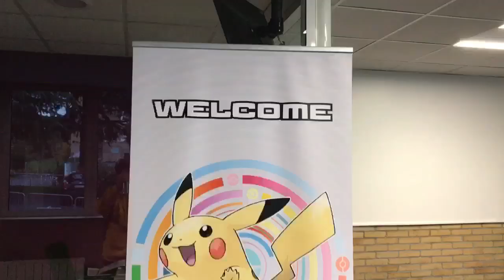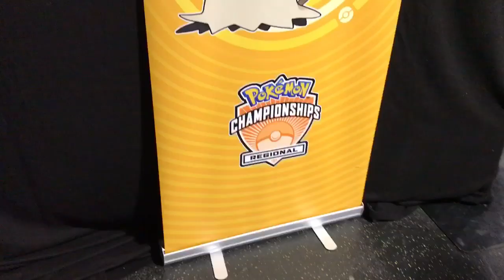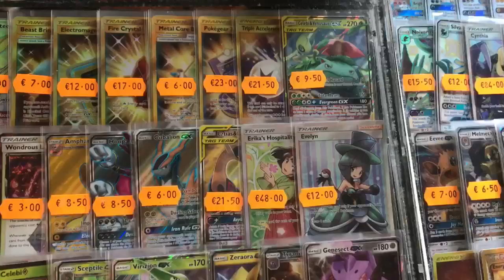2ND PLACE PARIS SPE VLOG + TOURNAMENT REPORT (Pokemon TCG)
GOT 2ND IN PARIS!!!

Sup YouTube!

I GOT 2ND AT THE SPE IN PARIS!! 🇫🇷🎉🥈
With Baby Blowns (Green Engine)

---DAY 1---
R1: VS PikaRom WW
R2: VS PikaRom LL (Stamp was OP 😵)
R3: VS GardEon WLW
R4: VS Blacephalon GX/Mismagius WW
R5: VS Blacephalon GX (Green Version) WW
R6: VS Blacephalon GX/Naganadel WW
R7: VS Mirror WW
R8: VS QuagNag WW
R9: VS ReshiZard (Green Version) WW

Standing: 8-1-0 - Seed 1 💪😁

---DAY 2---
R10: VS PikaRom LL (Grrr Stamps 😏)
R11: VS ReshiZard (Green Version) LWT
R12: VS Pidgeotto Control W (Victini Prism Star was OP 🔥)
R13: VS Pidgeotto Control (My Teammate Arne) WLT (Donk in game 1 🐦 = ☠️)
R14: VS Blacephalon GX/Naganadel WW

Standing: 10-2-2 - Seed 1 🇧🇪☝️

---TOP 8---
R15: VS PikaRom WLW

---TOP 4---
R16: VS PikaRom WW (Robin Schulz)

---FINALS---
R17: VS PikaRom LL (OmniPoke)

Got 2nd out of 355 players!!

+160CP
+3 Booster Boxes
+Sick TOP 8 playmat
+Runner-Up Throphy 🏆

Road to Worlds: 322/350CP
We are almost there folks 😁

Huge shoutout to my teammates Arne Van Braeckel & Bram Dutry (Both also got day 2 💪⚡️)
And to Brent Coosemans for the tips & tricks with this insane deck!